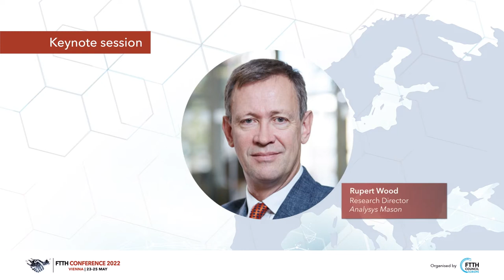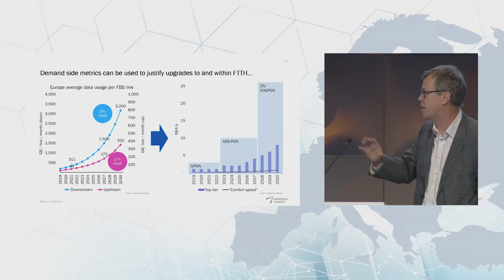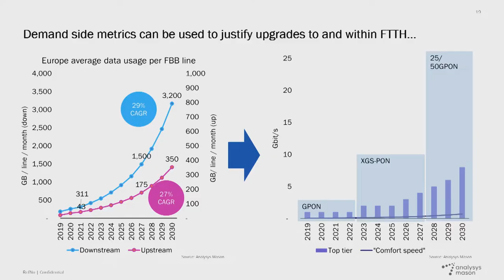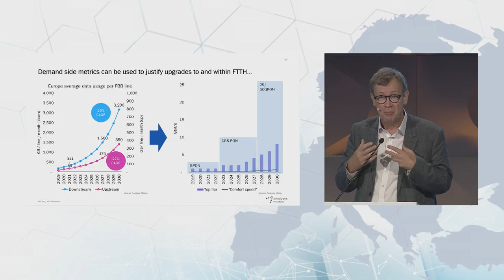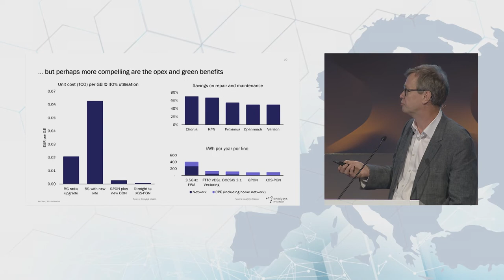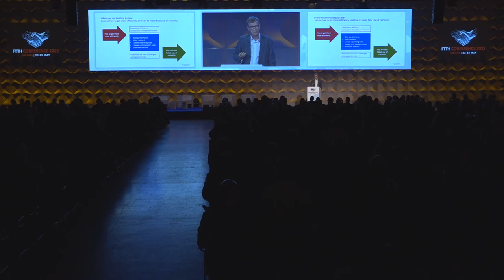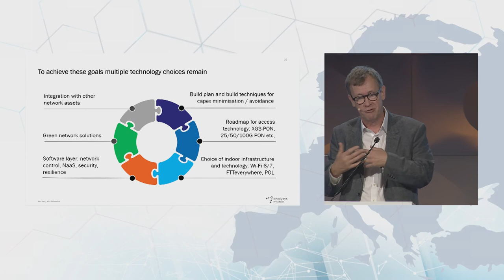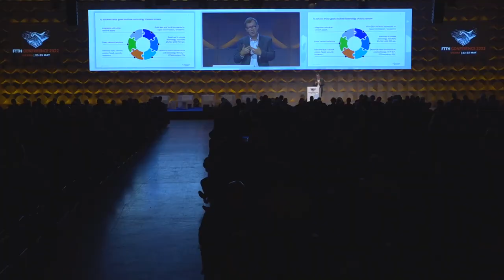FTTH Conference 2022 - Keynote Speech - Rupert Wood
Keynote Speech 4 - Rupert Wood, Research Director at Analysys Mason

Fibre-enabled technologies and latest trends